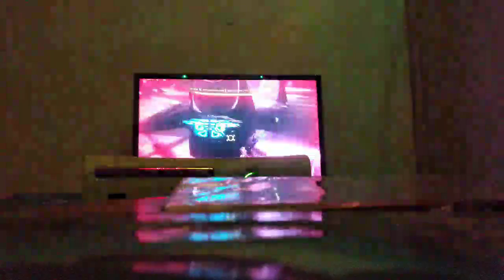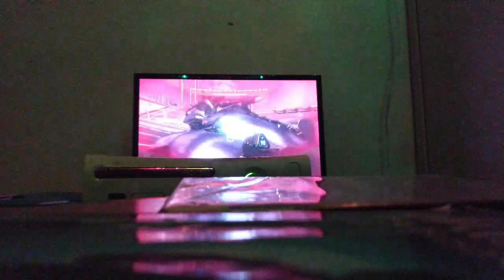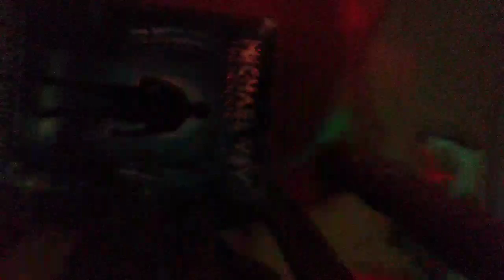Playing Halo And Call of Duty Campaign